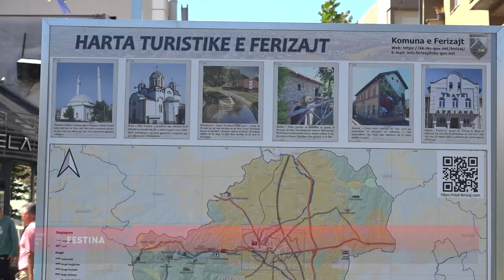Për herë të parë Ferizaj do të bëhet me guida